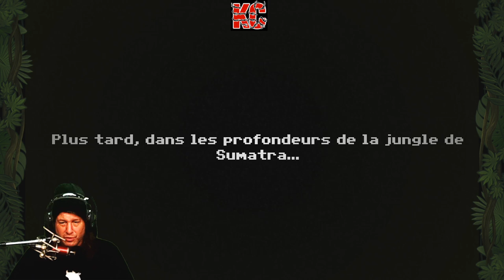Sumatra: Fate of Yandi Live Gameplay Épisode 1 Fr Karibou Canadien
Seul et perdu au milieu de la jungle après un terrible glissement de terrain, Yandi doit rentrer chez lui et retrouver son amie, Adiratna.

Mais dans l'immensité de cette forêt inexplorée et de ces terres désolées, il lui faut affronter bien des dangers et percer maints secrets.